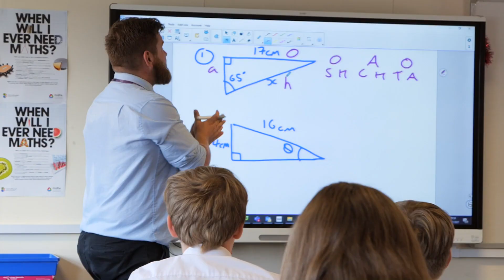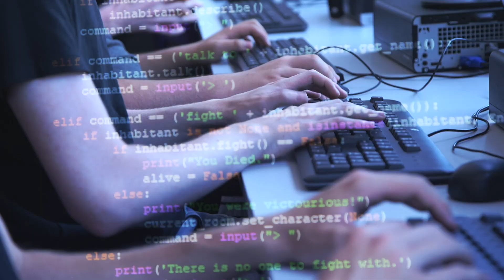Felpham Community College - Promo Video 2023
The Felpham Community College Promo video for 2023.